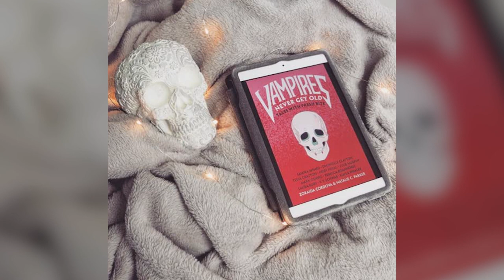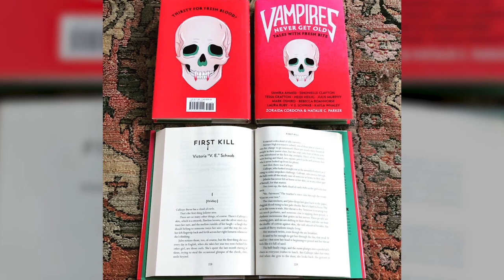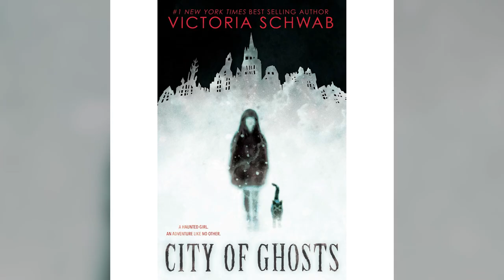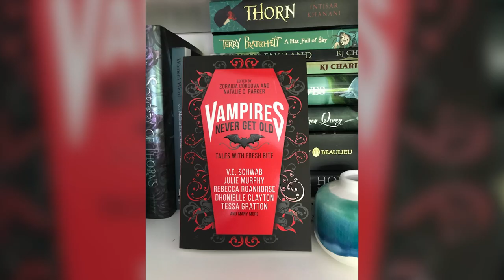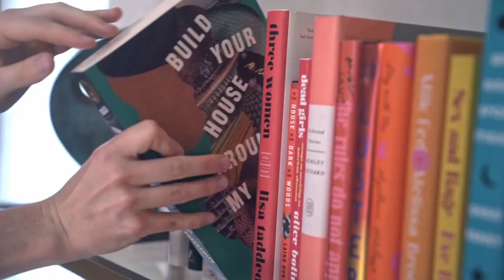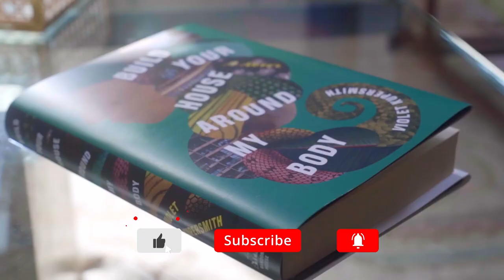FIRST KILL Season 1 First Look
Aout First Kill:
Netflix loves its book adaptations, and the latest announced to receive the Original series treatment is the short story First Kill. Filming has finally begun on the teen drama and we’ll be enuring to keep you updated with all of the latest news.

First Kill is an upcoming Netflix Original fantasy teen drama written and created by V.E. Schwab. The Original is based on Schwab’s short story of the same name, which was published in Imprint’s Vampires Never Get Old: Tales with Fresh Bite.

Felicia D. Henderson, who formerly worked on series such as Empire, Gossip Girl, and The Punisher, is the showrunner of First Kill. Henderson will also write and serve as an executive producer.

Emma Roberts and Karah Preiss serve as executive producers through Belletrist Productions.

What is the plot of First Kill?
To take her place amongst her powerful vampire family, teenager Juliette is required to make her first kill. When Juliette sets her sights on the new girl in town, Calliope, she bites off more than she can chew when Calliope is revealed to be from a family of esteemed vampire hunters. Both vampire and hunter soon learn the other isn’t so easy to kill, but far too easy to fall for.

 Netflix has set the full cast for First Kill, its upcoming vampire drama series executive produced by Emma Roberts. Joining leads Sarah Catherine Cook and Imani Lewis are Lost alum Elizabeth Mitchell, Aubin Wise (Atlanta), Jason Robert Moore (The Punisher), Gracie Dzienny (Jupiter’s Legacy), Will Swenson (The Chilling Adventures of Sabrina), Phillip Mullings Jr. (American Soul), Dominic Goodman (Better Things), and Dylan McNamara (Ambition).  Written by Felicia D. Henderson